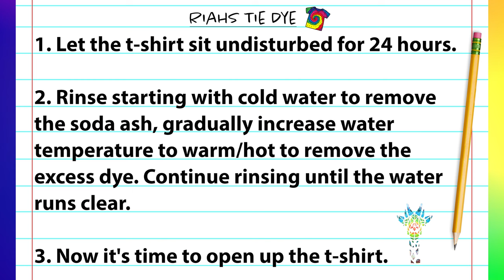Tie Dye Pattern : Diamond Honeycomb with Rainbow Lightning Scrunch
In this tie dye tutorial video I demonstrate how to tie dye a Diamond Honeycomb with Rainbow Lightning Scrunch pattern t shirt using the liquid tie dye technique. I hope you enjoy and as always...Happy Tie Dyeing!

Kite String

Fishing Line

Hemostats (2pc)

Soda Ash

Sodium Alginate

Dye Bottles
8 oz (Amazon)

Canon EOS M50 Camera